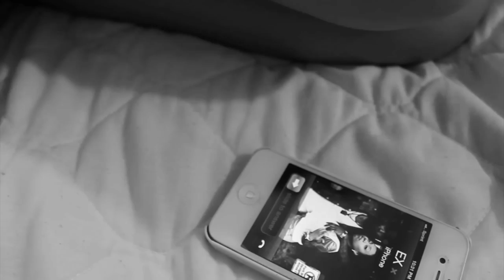Statik Park "THE FIX' Mixtape Trailer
Statik Park NEW mixtape "THE FIX" COMING April 5th, 2013